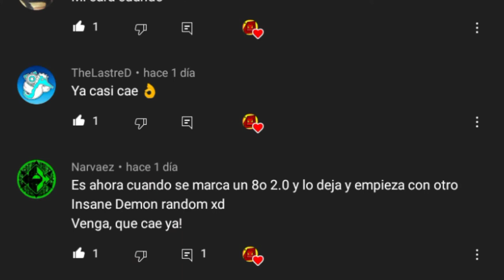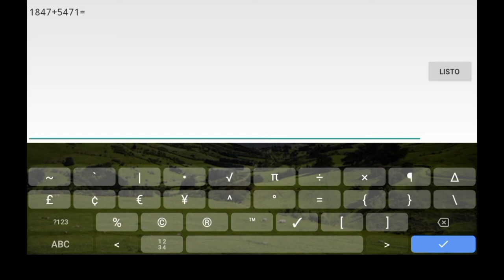[ON MOBILE] "WINDY LANDSCAPE" 100% (Insane Demon) By Woogi1411 | Geometry Dash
Windy Landscape
By: Woogi1411
ID: 4957691
Dificultad: 10/10

Song: TheFatRat - Windfall
By: ThisIsTheFatRat